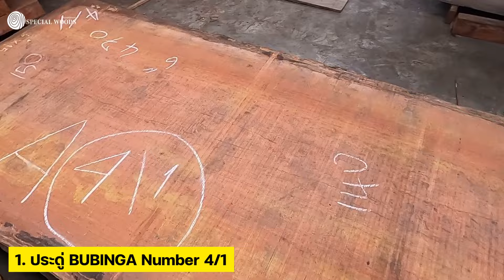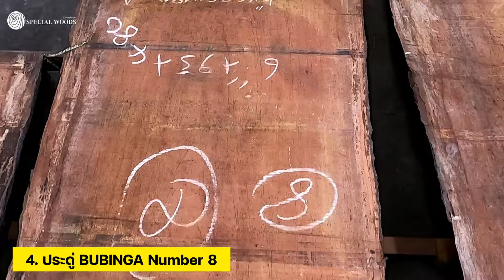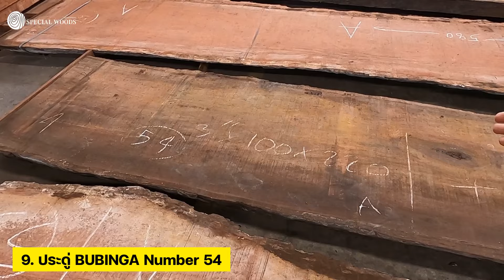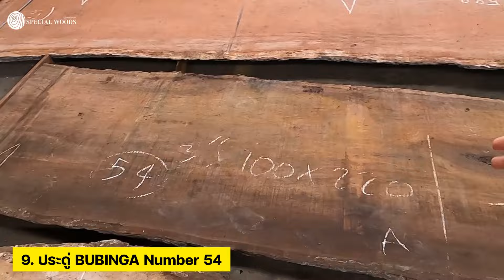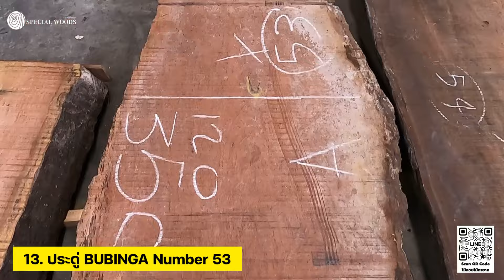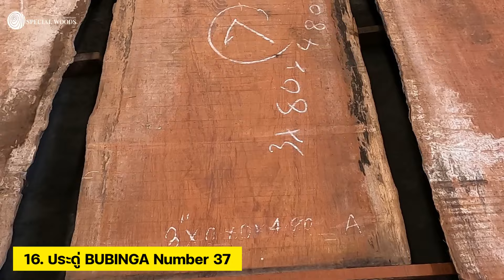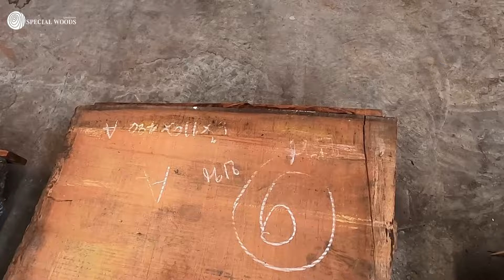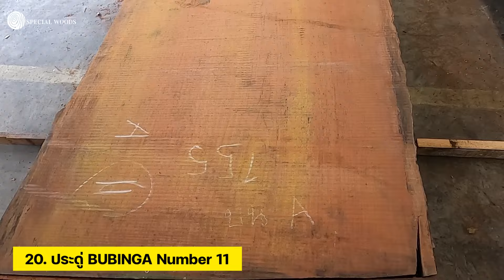พาชมไม้ BUBINGA ทีละแผ่น ไม้สวยไม้หายากคัดพิเศษ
BUBINGA เข้าใหม่ค่า ไม้ที่นักสะสม คอไม้ตามหา คอนเฟิร์มราคาโรงงาน
สั่งที่เดียวพร้อมผลิตเป็นเฟอร์นิเจอร์ และจัดส่งถึงบ้านค่ะ

ลายไม้ประดู่  BUBINGA หลังทำสี เป็นยังไง ?
หลายท่านอาจสงสัย วันนี้เลยทคลิปมาให้ชมกันค่ะ  บอกได้เลยว่าสวยงาม Classic มากๆค่ะ
  BUBINGA Woods นิยมนำมาทำเฟอร์นิเจอร์ Luxury นำมาบิ้วอิน เครื่องบินส่วนตัว JET private
ขนาด รถยนต์หรูอย่างแบรนด์ Rolls Royse  ยังเลือกใช้ไม้ BUBINGA มาตกแต่งภายในห้องโดยสาร
และตอนนี้ ท่านใดที่สนใจ ไม้ BUBINGA และต้องการสั่งผลิตเฟอร์นิเจอร์โต๊ะไม้

📞สามารถสอบถามเพิ่มเติมได้ที่  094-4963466 ( แอลลี่ Special Woods )
📌 สามารถเข้าชมไม้จริงที่โรงงาน เท่านั้น **ไม่มีหน้าร้าน**
** ลูกค้านัดหมายล่วงหน้า 1 วันนะคะ **

📌สั่งจองวันนี้
ฟรี : ขาโต๊ะ /  ทำสี ขัดเคลือบ / จัดส่ง กทม. 100 กม. / บริการติดตั้ง / บริการยกเคลื่อนย้ายเข้าพื้นที่

Credit : relictium